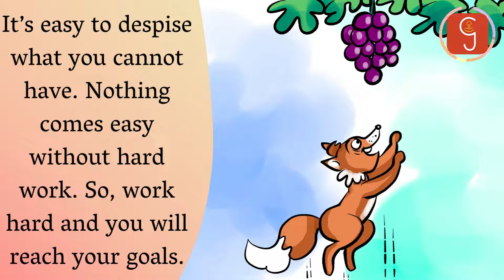05. Sour Grapes | Stories from India | Children Stories | Gurukula.com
A fox tried to get grapes but gives up soon.
to listen to 1000's of stories for kids of all ages, and adults - as picture videos, comic books, audiobooks and story books in 8 Indian languages.
Learn:
Mahabharata
Ramayana
Panchatantra
Tenali Raman
Vikrama and Vetala
Bhagavad Gita
Shlokas
Chandamama Stories
Subhashitams
Samskritam Stories
...and more.

Narrator: Sriram Raghavan
Artist: Pillai
Designer: Usha Sonde

This story is also available in:
MARATHI